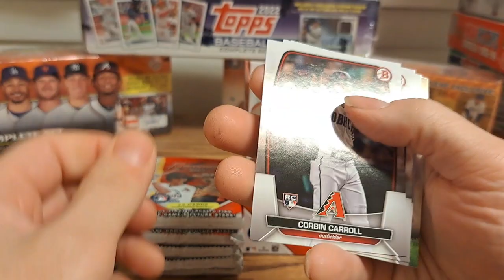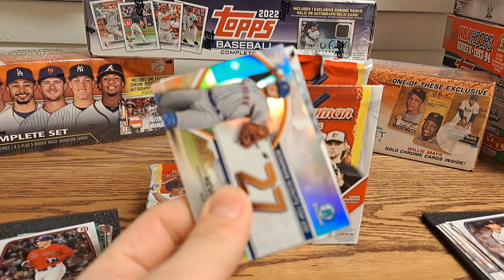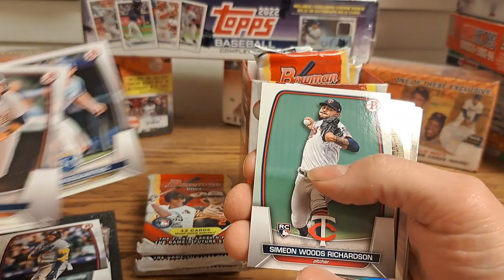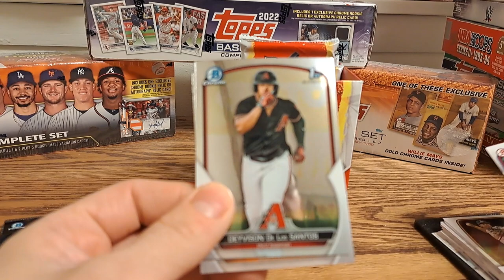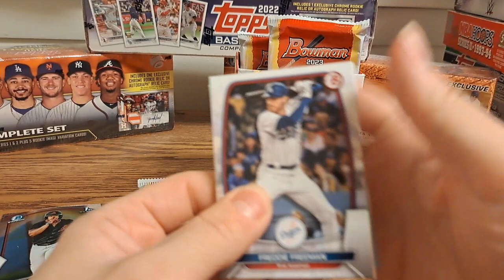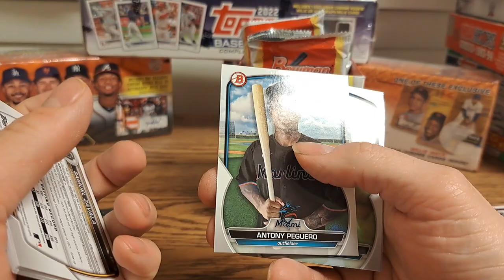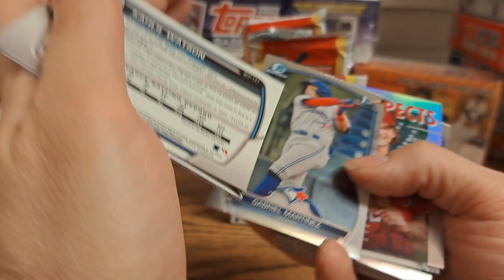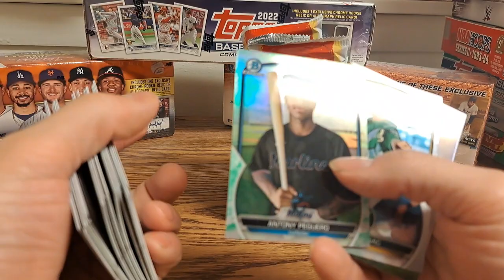2023 Bowman Blaster Box